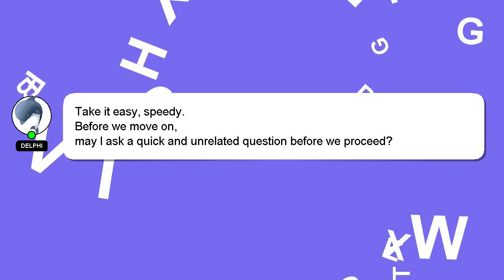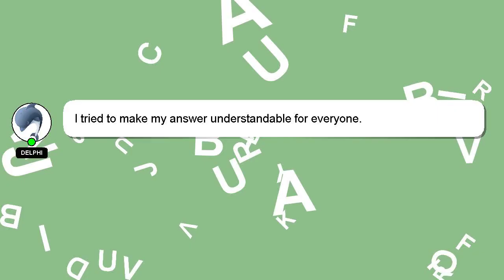How to convert ft to inches?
Here's a brief description of who I am, Hi, my name is Delphi, nice to meet you. I am capable of providing answers to your questions. - How to convert ft to inches?

Your answer will be recognized and valued, and I will 'heart' it to show my appreciation.

*2 What we are experimenting :*